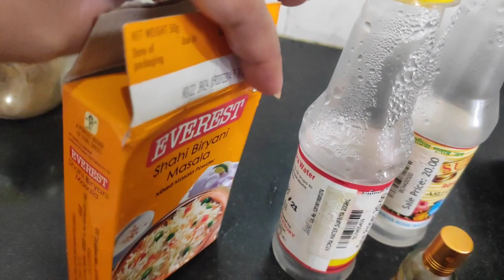Return Gift From Gopu...